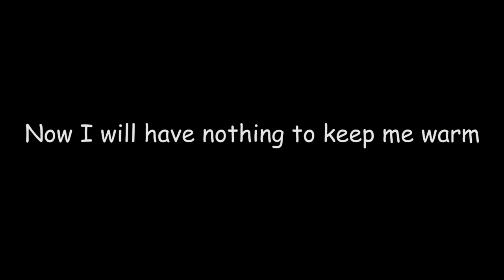Sweatshirt Theif e9 chase scene